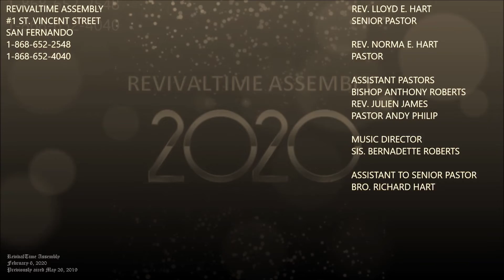Throwback with Pastor Andy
RevivalTime Assembly
#1 St. Vincent Street
San Fernando
Trinidad West Indies
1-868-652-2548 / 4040